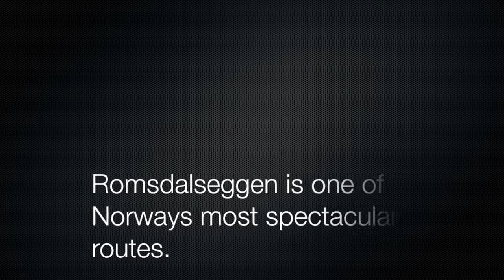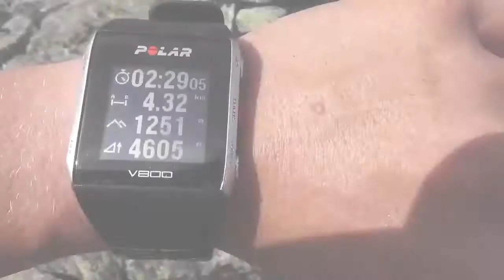Romsdalseggen Visit Northwest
The Romsdaleggen Ridge in Norway starts and ends in Åndalsnes, and is a day tour with magnificent views over the Romsdalsfjord, the Trollveggen wall and Romsdalshorn.